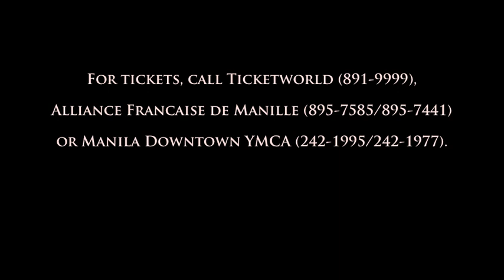The Road to Carmen: Director Laurice Guillen starts blocking the cast.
CARMEN
The Manila Staging
October 26-28, 2012
St. Cecilia's Hall, St. Scholastica's College, Metro Manila